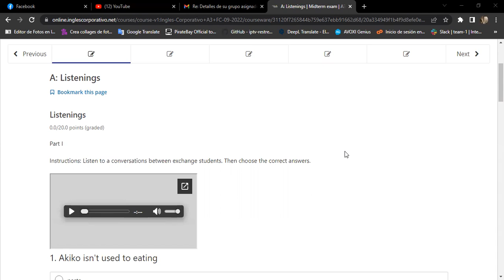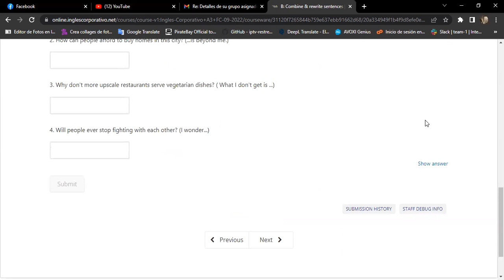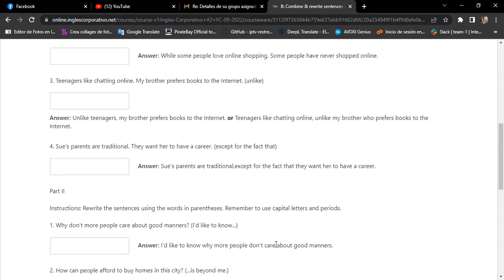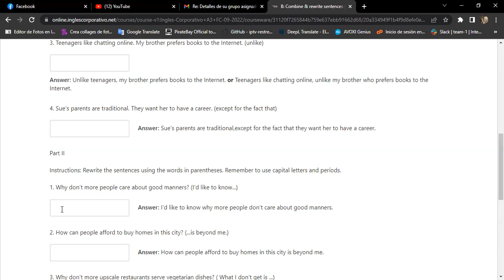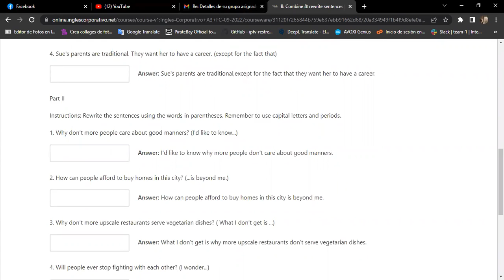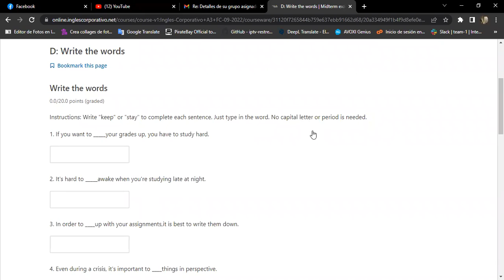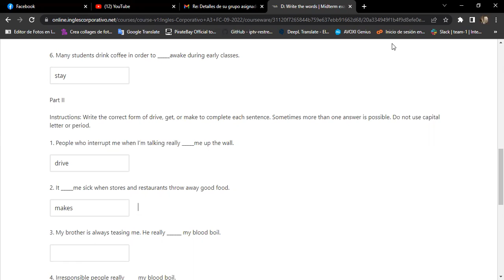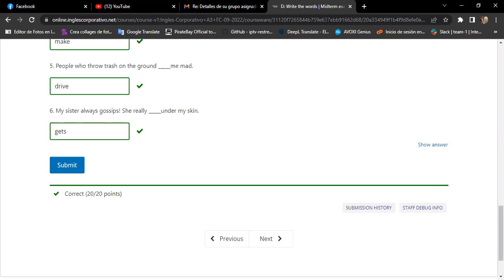Inglés Corporativo-20/09/2022 Day 9 Midterm